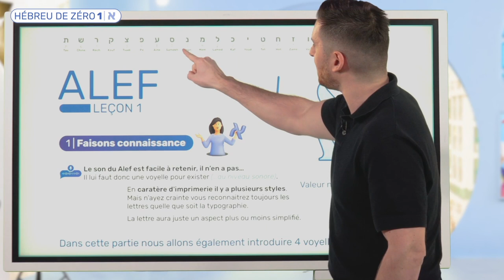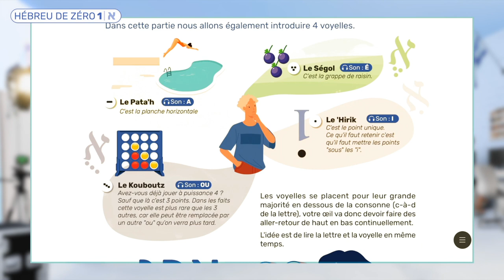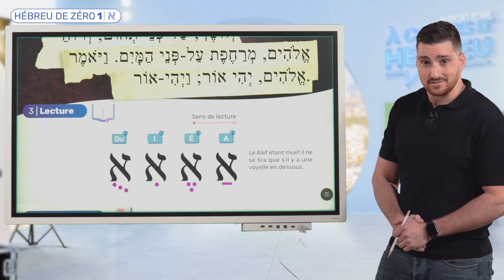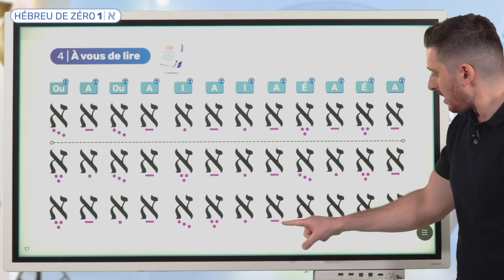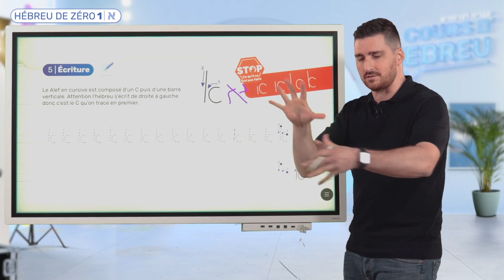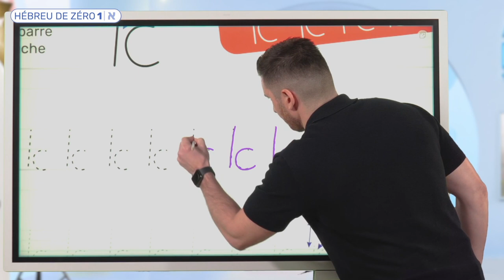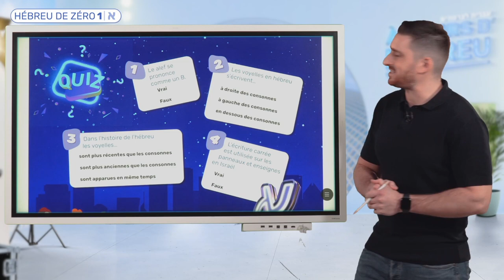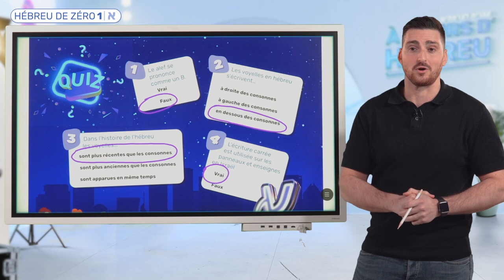Apprendre l'hébreu de Zéro | La lettre Alef - 1ère leçon nouvelle version￼ gratuite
À cours d’hébreu a conçu ce parcours d’initiation unique pour que vous puissiez être totalement autonomes dans votre apprentissage. Les explications écrites sont savamment commentées et explicitées par Élie Cohen à l’écran. Une leçon dans le manuel correspond à une leçon en ligne sur acoursdhebreu.com. Toutefois vous pouvez profiter des leçons gratuitement en flashant les QR codes présents sur chaque page. Vous accéderez alors à la partie de la leçon en question.
À cours d’hébreu a créé pour vous la méthode d’initiation à l’hébreu, la plus motivante, immersive, engageante et surtout la plus visuelle.
Bon apprentissage !